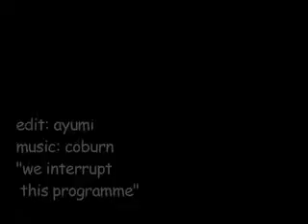tricks #007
we cannot interrupt this programme...